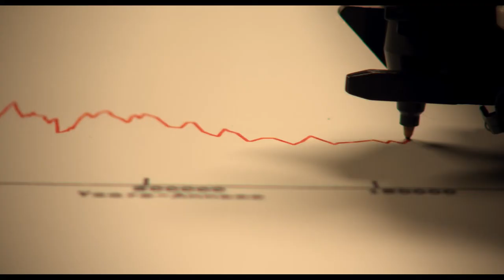LA GLACE ET LE CIEL - Bande-annonce VF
Le film accompagne la figure emblématique du glaciologue Claude Lorius sur une dernière expédition au cœur de l’Antarctique. Il présente la grande histoire du climat, la mécanique des grands écosystèmes de la planète et observe les bouleversements en cours.